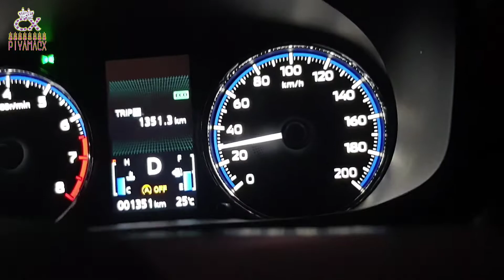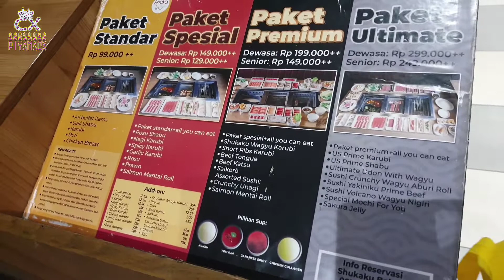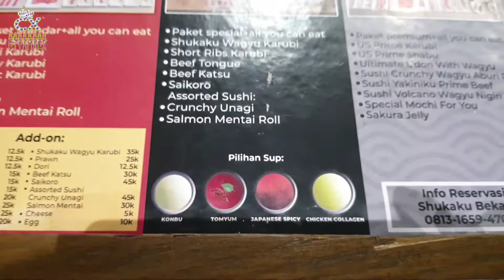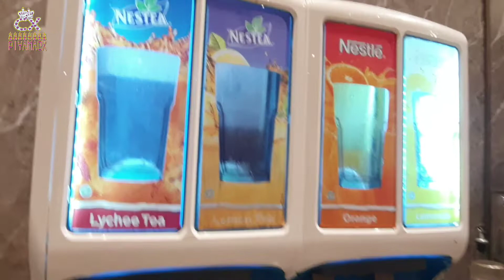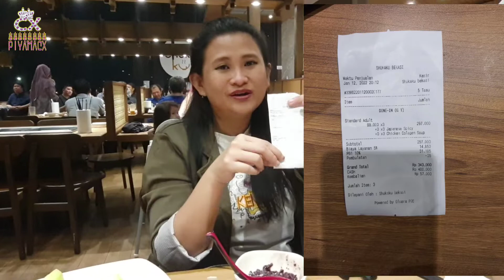All You Can Eat VIRAL !!!!! Di kota Bekasi